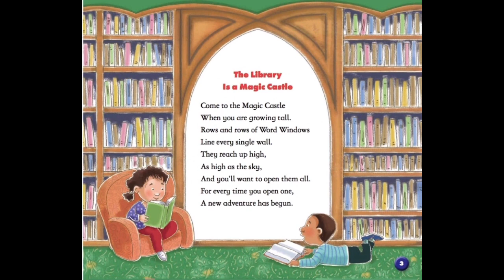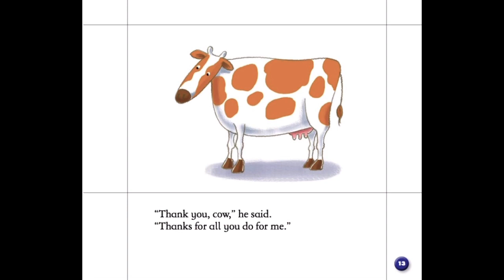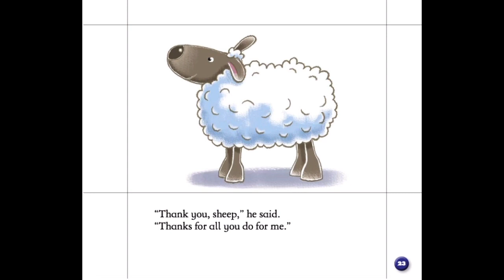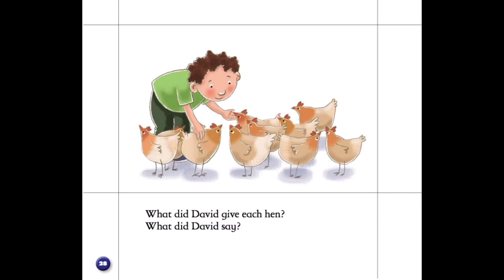Ice Cream Cows and Mitten Sheep by: Jane Belk Moncure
A book about farm animals and what they do for you!